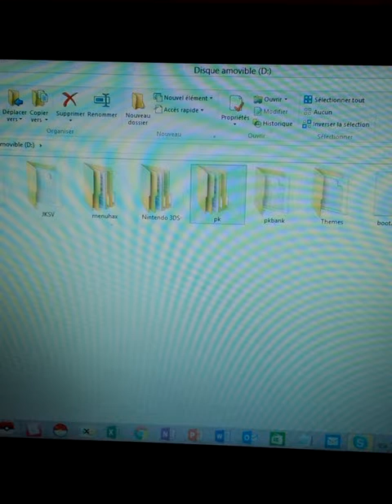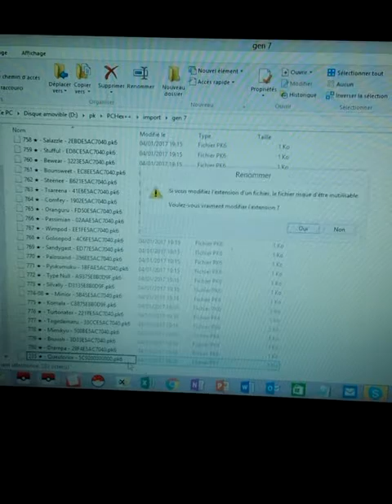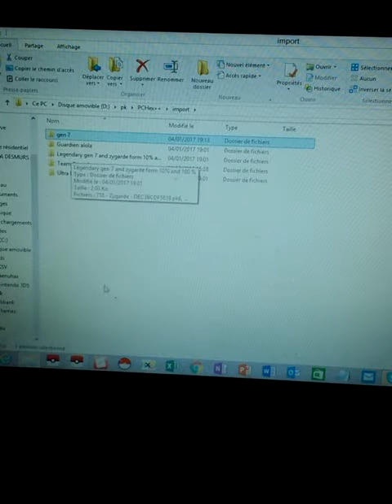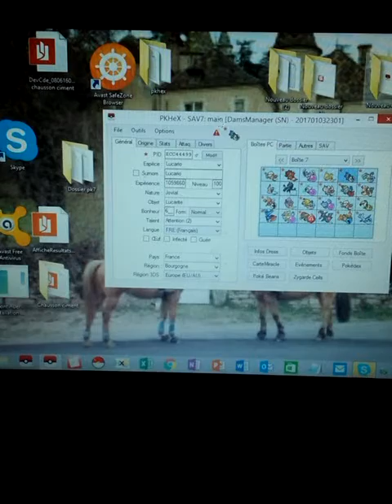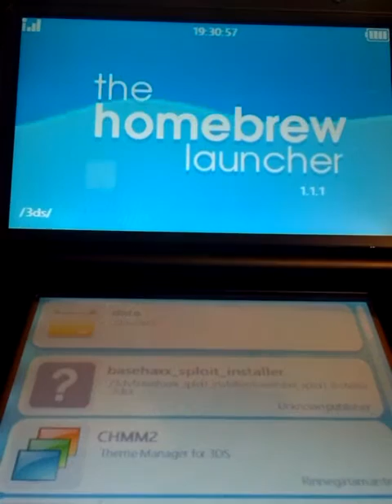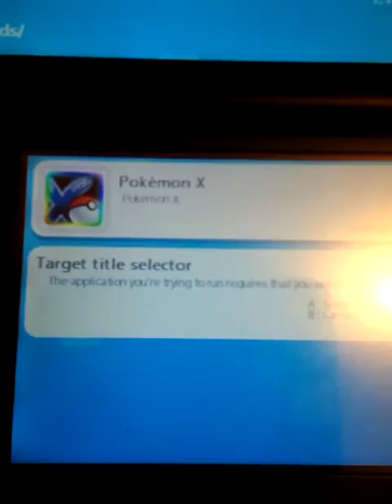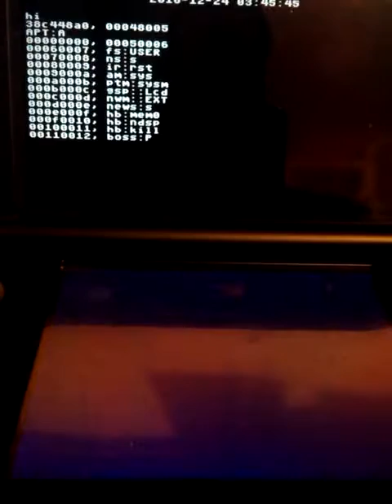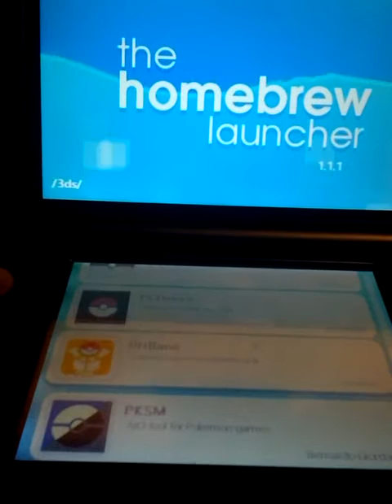Tutoriel injecté et généré des pokemon à partir de PCHeX et PKSM SL/OR/AS/XY